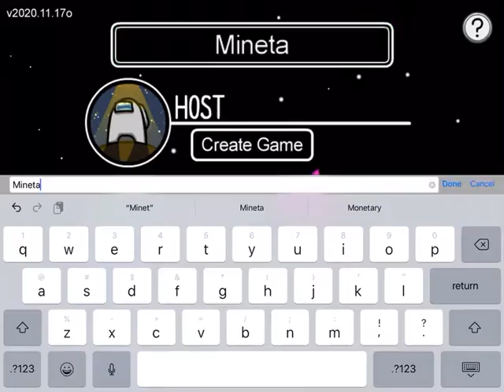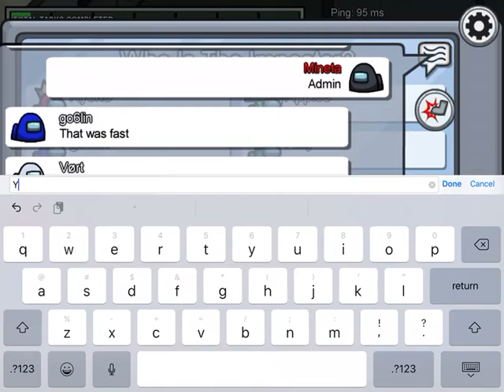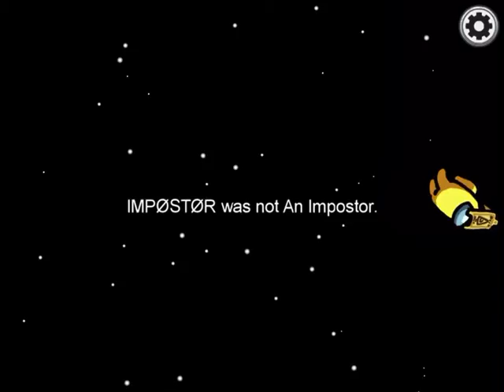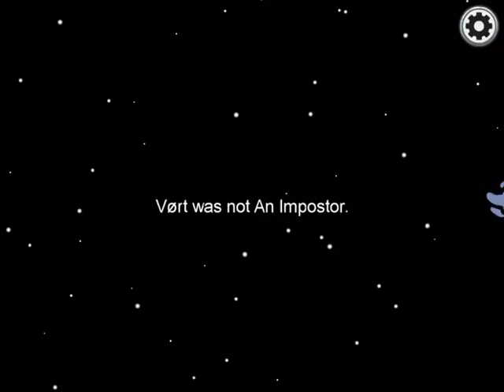I CANNOT BELIEVE I WON